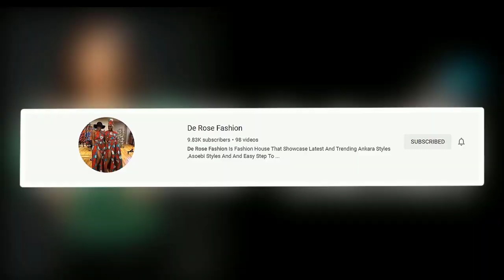2021 Cute And Stylish Ankara Dresses;501 Latest Cute Outstanding Ankara Dresses For African Queens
2021 Cute Latest And Stylish Ankara Dresses;501 Latest Cute And Outstanding Ankara Dresses For African Queens.

Hello African Queens And Princess Kindly Check 2021 Cute Latest And Stylish Ankara Dresses;501 Latest Cute And Outstanding Ankara Dresses For African Queens